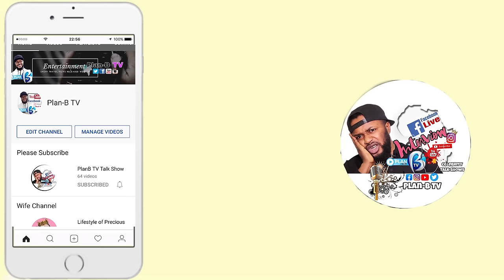How Grand P Became Famous & Richest Billionaire Artist in Guinea | His Love Story with Eudoxie yao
❤️  Hey fam! In today's video I share with you how Grand P Became Famous & Billionaire His Net worth, Career & Love Story. watch till end to get full the Gist.
Grand P: "causerie avec ma femme Eudoxie yao dans la voiture

Lets be friends on instagram:@planb_tv
Other YouTube:  @Plan-B TV